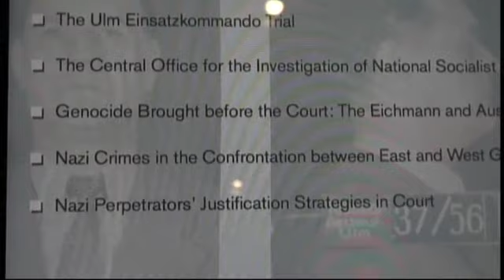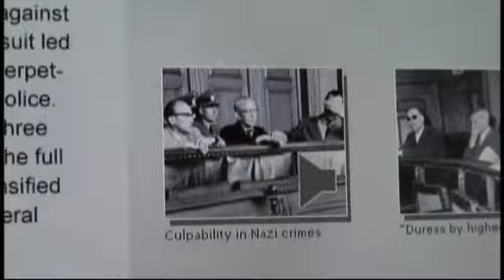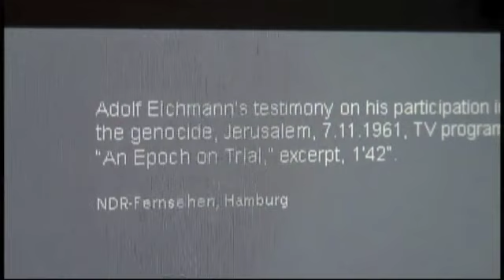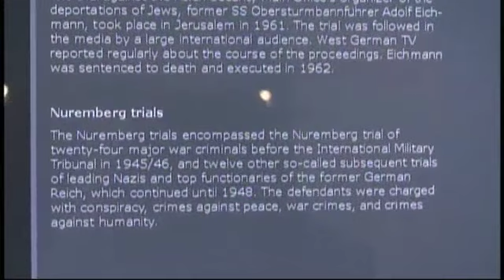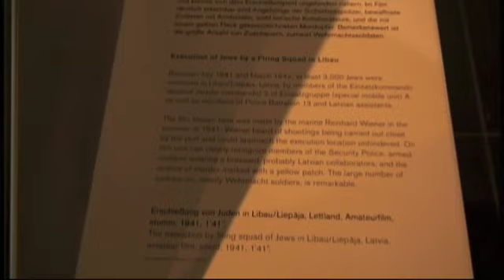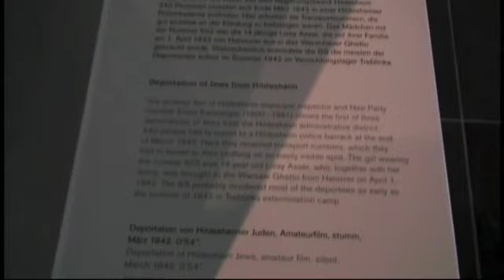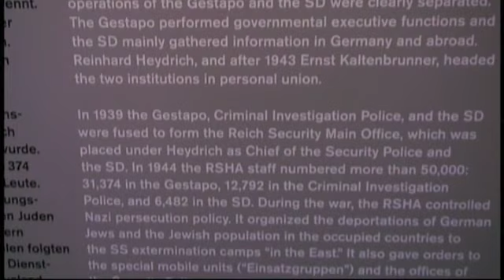Berlin Holocaust Center 2010